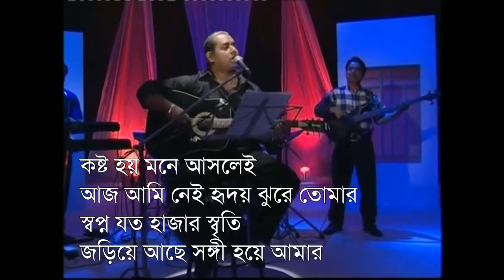Kosto Hoi Mone Ashlai - কষ্ট হয় মনে আসলেই - Music Video - Jewel - Lyrics